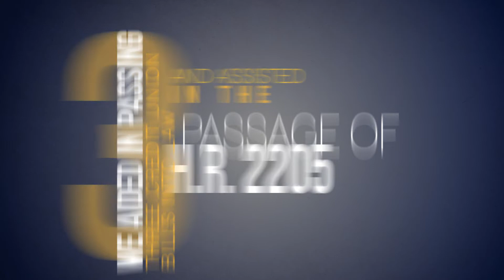California and Nevada Credit Union Leagues 2015 Year in Review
For a full list of accomplishments the League made on behalf of our member credit unions,